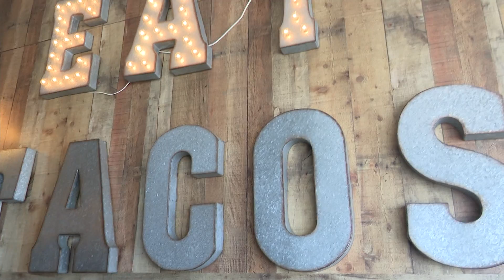Norwalk Mexican restaurant fully reopens after owners’ 3rd kidney transplant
Luis Vallejo tells News 12 getting back to Taco Tequila is something he has worked toward since being on dialysis for a few months after his operation